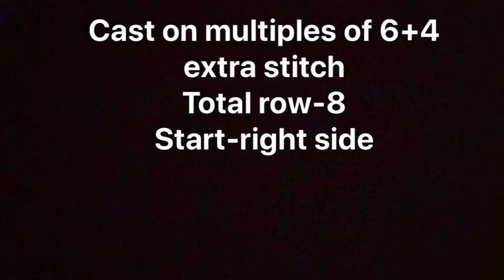How To Knitting Stitch Pattern For Ladies,Gents And Baby Sweater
Knittingpattern